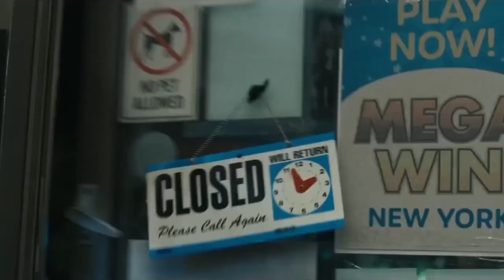Ghostface using a shotgun?! | Scream VI discussion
The Scream VI trailer was released just a few days ago and we've got a whole lot to say about. Are you excited or disappointed from the new Scream 6 trailer?